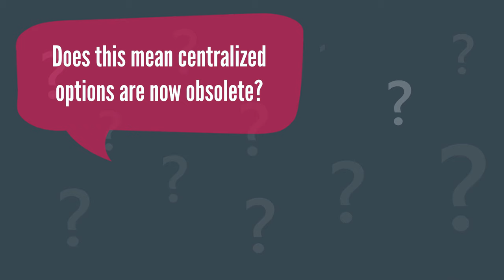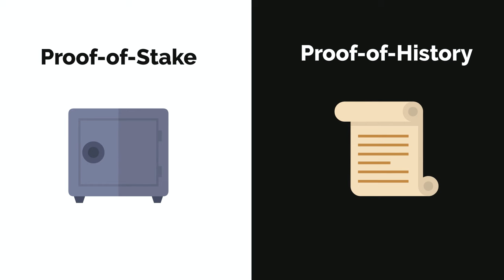Solana and SOL Explained | 2 Minute Crypto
Find the most undervalued gems, up-to-date research, and NFT buys with Altcoin Buzz Access. Join the PRO Plan at just $99 per month

Solana is a general purpose blockchain similar to Ethereum. It has a different technical underlying such that developers write applications using Rust instead of Solidity or Vyper. End user applications in the Solana ecosystem includes decentralized finance (DeFi), non-fungible tokens (NFT), marketplaces, games, e-commerce and more.

One of its biggest feature is its scalability in which Solana is able to process over 700,000 transactions per second. Its high throughput capability appeals to high frequency traders, in which spearheaded by FTX and Alameda Research.